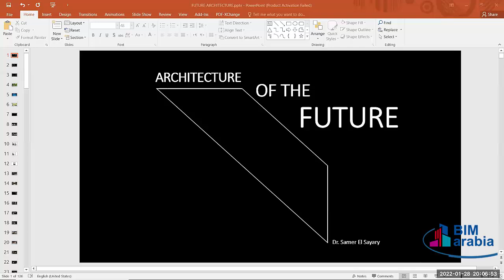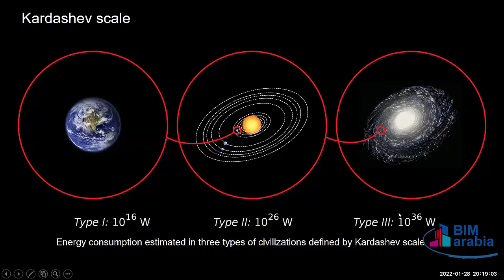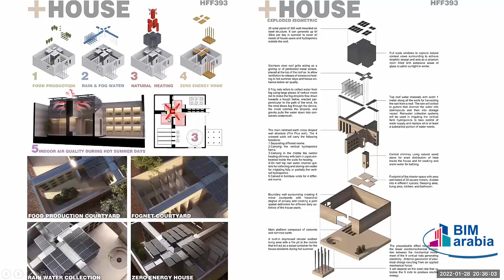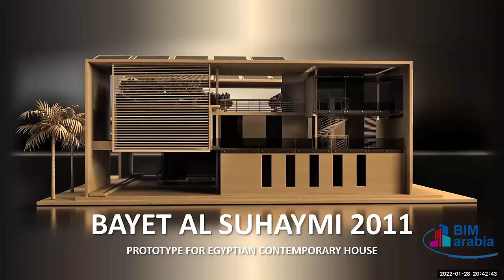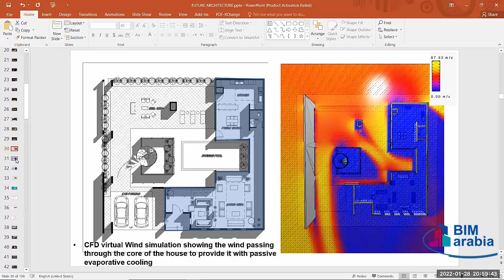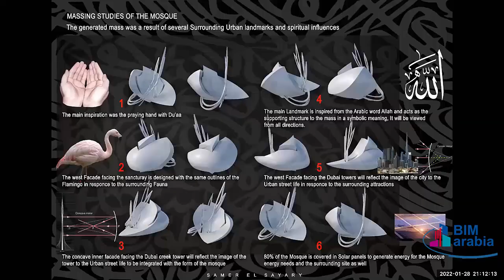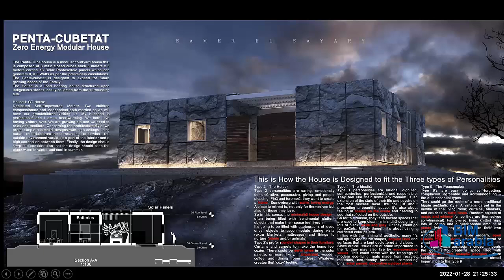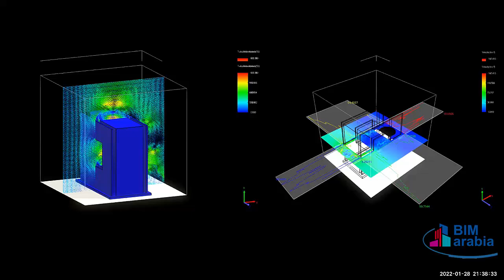future house منزل المستقبل